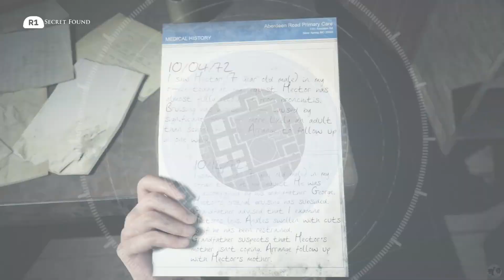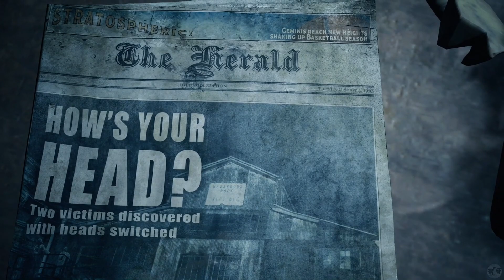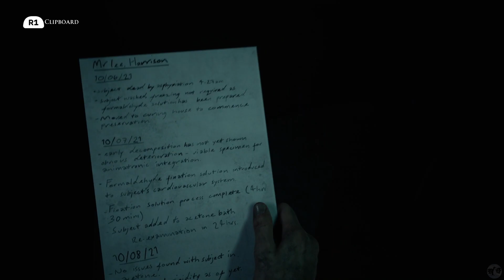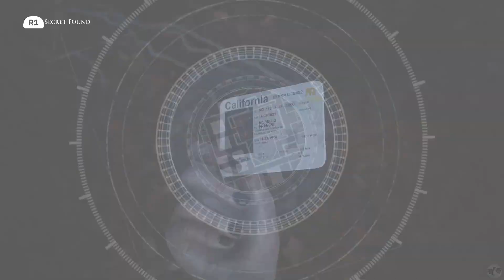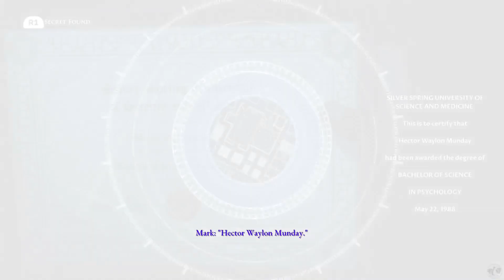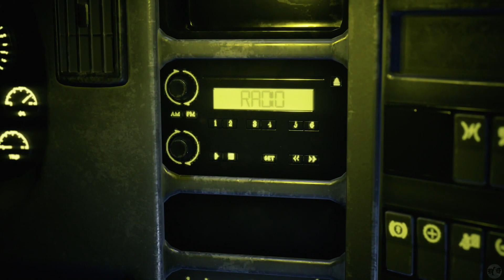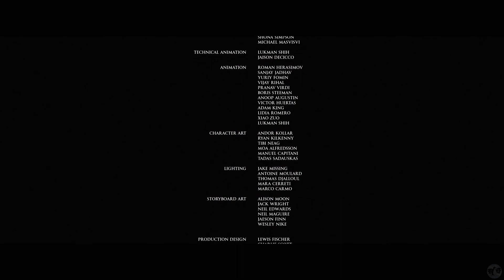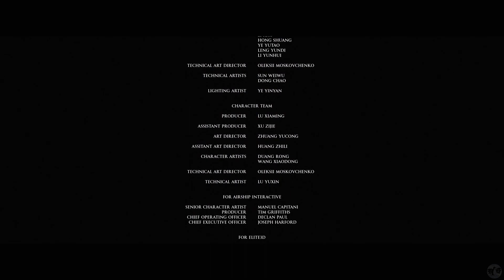Let's Play The Devil in Me Part 4 [PS5] Curator Cut's Ending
🐧 Welcome to our blind let's play The Devil in Me Part 4, Run 4: Curator Cut's Ending. Our first run will be Co Op with Moose Gaming, followed by our honest run (and all 5 alive), ruthless failure run (all must die!), and the curator cut run. Supermassive Games has not steered us wrong yet and I can't wait for this newest installment to see what they have in store with us next! What horror will we discover in the Murder Hotel?

🐧 Be sure to check out Moose Gaming, who we did our first run with, he's awesome

🐧 Thank you to Supermassive Games for making this game.

🐧 About TheDevilInMe (from the fandom wiki): A documentary film crew receives a mysterious invite to a replica of the ‘Murder Castle’ of H.H. Holmes, America’s first serial killer. They soon discover that they’re being watched, and there is much more at stake than their viewing figures…

DevilinMe is the fourth and final installment of the first season of The Dark Pictures Anthology series, and the fourth installment overall.

Protagonists gain advanced move sets, allowing them to interact more with their surroundings. Characters are now able to: run, climb, crawl, vault over obstacles, jump over gaps, squeeze through tiny spaces, balance across beams, etc. Also, when a threat is present, the protagonists can hide from it.

Exploration now includes solving light puzzles (finding hidden codes, untangling antique fuse boxes, finding ways out of mazes, moving things around to find new routes, etc.) in order for the player to work their way through the hotel as well as to keep the protagonists alive.

An inventory system has been added.

Protagonists are now able to use items they possess to increase their chances of survival. Items may be altered, broken, lost, or given to other characters. Moreover, each protagonist from the beginning of the game is equipped with a specific tool directly related to their work:
- As a businessman, Charlie is equipped with a business card, which he can use to pry open latches on drawers.
- As an investigative journalist, Kate is equipped with a pencil, which she can use to shade over torn bits of papers and find what's written underneath.
- As a cameraman, Mark is equipped with a camera, which he can use to gather evidences of the crimes they've uncovered.
- As a chief grip, Jamie is equipped with a multimeter, which she can use to rewire electrical circuits.
- As a sound engineer, Erin is equipped with a directional microphone, which she can use to hear through walls.